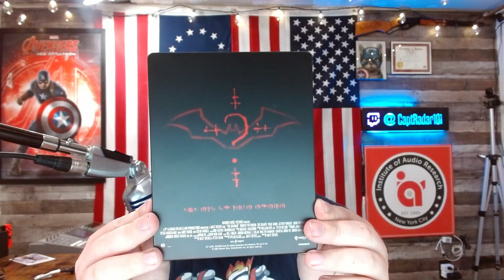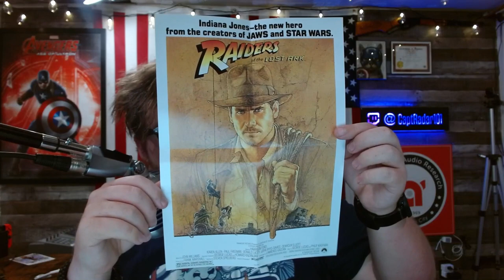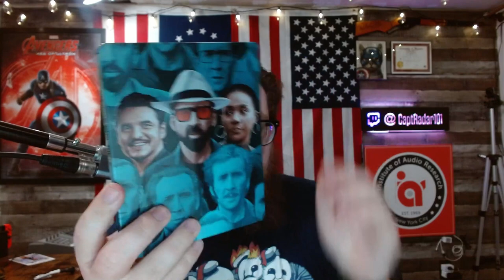Blu ray haul Summer 2022-017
Blu ray haul Summer 2022-016

The Unbearable Weight of Massive Talent 4K UHD-

Tombstone [Blu-ray]-

Top Gun (4K UHD + Blu-ray + Digital)-

The Batman (4K Ultra HD)-

Everything Everywhere All At Once [4K UHD]-

Doctor Strange (Feature) [4K UHD]-

Doctor Strange in the Multiverse of Madness Feature 4K UHD-